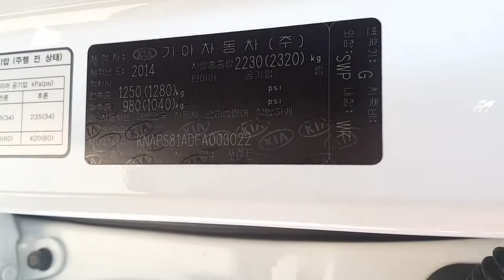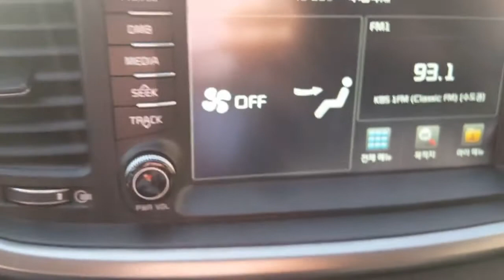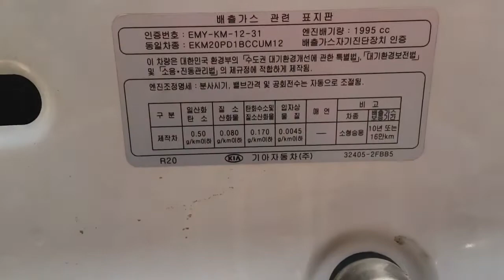[Autowini.com] 2015 Kia All New Sorento